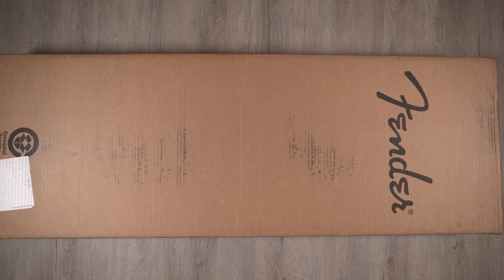Fender Limited Edition H.E.R (Blue Marlin) Stratocaster ASMR Unboxing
Hey Everyone just sharing my experience unboxing the 2023 "Fender Limited Edition H.E.R Blue Marlin Stratocaster."

It looks and plays awesome in person. That's all I can say.

And go play some music!!